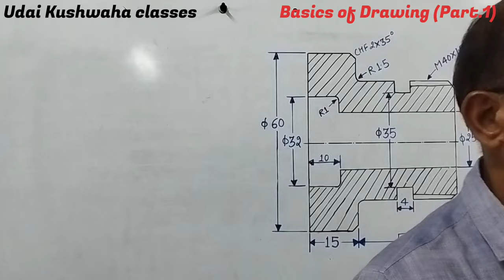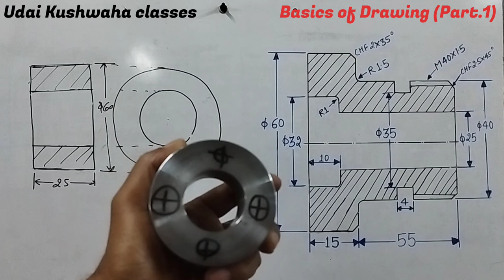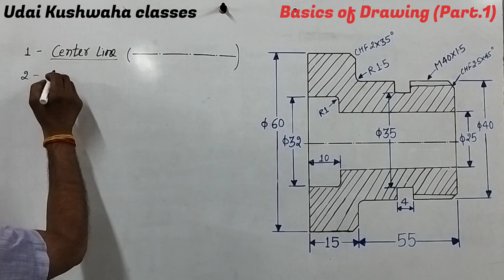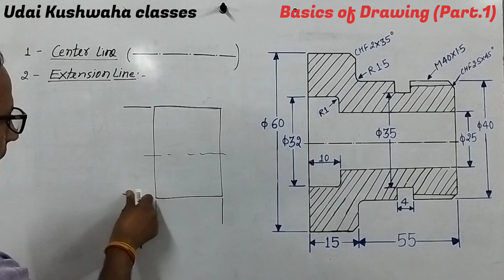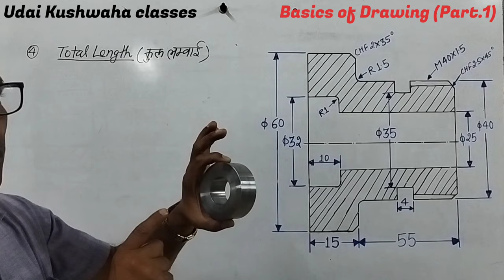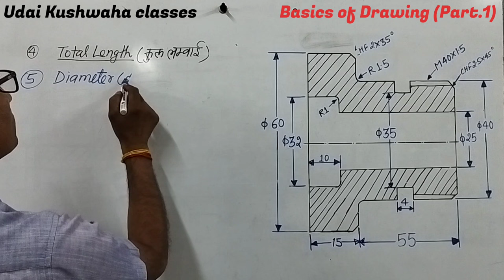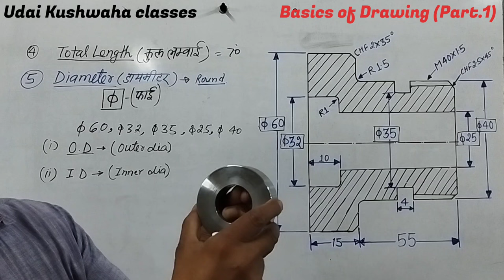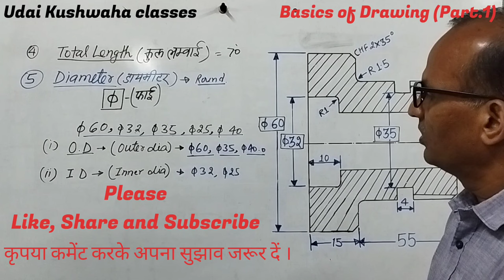Drawing देखना सीखें || how to read drawing || engg drawing || industrial drawing || mechanical drg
यदि अभी भी ड्राइंग देखने, पढ़ने या समझने में कोई भी दिक्कत है तो इस वीडियो को एक बार अवश्य देखें l

मेरी अन्य कोई भी वीडियो देखने के लिए नीचे दिए गए लिंक का प्रयोग करें.

Udai Kushwaha classes of CNC & VMC
‌Faridabad (H.R)
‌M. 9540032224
Your others queries-
VMC PROGRAMMING
HOW TO OPERATE CNC MACHINE
CNC TRAINING
UDAI KUSHWAHA CLASS
VMC TRAINING
CNC WIRECUT
CNC ROUTER
CNC MACHINE OPRTAOR TRAINING IN TAMIL
CNC ROUTER
CNC MAHINE PRICE
CNC OPERATOR
CNC PROGRAMMING
CNC MACHINE
VMC
CNC
HOW TO SET WORK OFFSET IN VMC MACHINE
CIRCULAR INTERPOLATION
CNC COST
AUTOMATIC CNC MACHINE
ROUTER CNC
3 AXIS CNC MACHINE